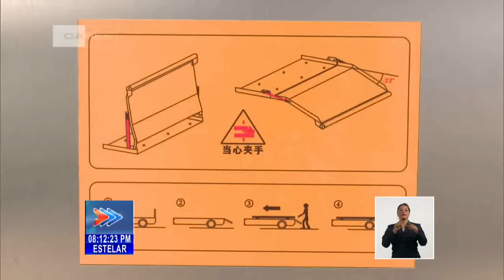Cuba adquirió un lote de transporte sanitario que beneficiará a todas las provincias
Cuba adquirió un lote de Transporte Sanitario, para cubrir fundamentalmente, servicios de atención a emergencias médicas. Tras la llegada de los equipos a La Habana, los Ministros de Salud Pública, Doctor José Ángel Portal Miranda y del Transporte Eduardo Rodríguez Dávila, constataron la recepción de esos medios, apreciaron sus prestaciones y conocieron detalles de las tareas post venta, en talleres de la Empresa Mixta MCV Comercial.Todas las provincias y el Municipio Especial Isla de la Juventud, recibirán nuevas Ambulancias. El periodista Bernardo Espinosa, con detalles de la importación.